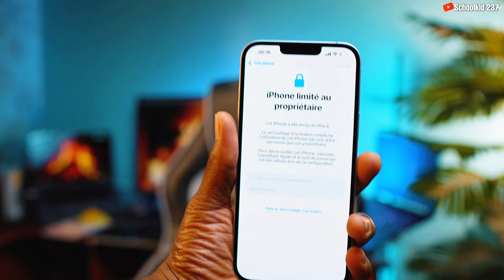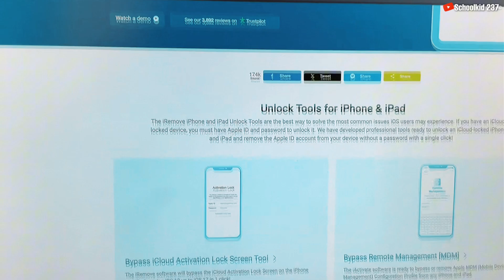Mise à jour par rapport au Bypass iCloud 03 septembre 2024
Mise à jour du bypass iCloud 03 septembre 2024

Dans cette vidéo je vous donne un résumé des différents services de bypass iPhone et iPad qui marchent en ce moment après le patch d'Apple. Contourner iCloud sur votre iPhone, que ce soit pour un bypass iCloud gratuit ou pour un déblocage iPhone complet. Si votre iPhone est bloqué par le verrouillage d’activation ou si vous cherchez à débloquer un iPhone iCloud sans mot de passe. Que vous ayez acheté un iPhone sur eBay ou que vous ayez oublié votre mot de passe, découvrez comment bypasser iCloud en toute simplicité.

*LES IPHONES COMPATIBLES*
iPhone Xr/XS/XS Max
iPhone 11
iPhone 12
iPhone SE 3rd Gen
iPhone 13 mini
iPhone 13

*LES IPAD WIFI COMPATIBLE*
iPad Pro 11-inch (3rd generation)
iPad Pro 11-inch (3rd generation) 1TB
iPad Pro 12.9-inch (3rd generation)
iPad Pro 12.9-inch (3rd generation) 1TB
iPad Pro 11-inch (4th generation)